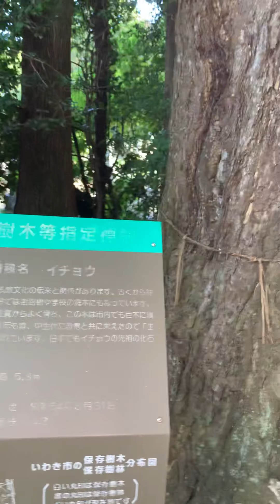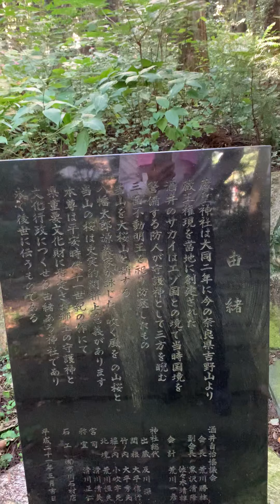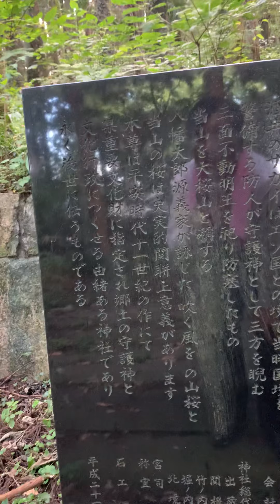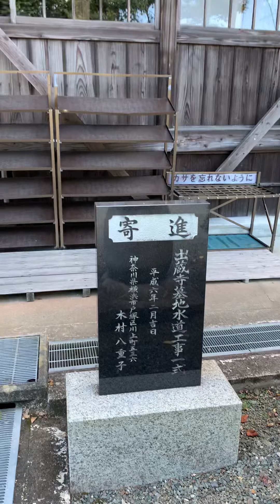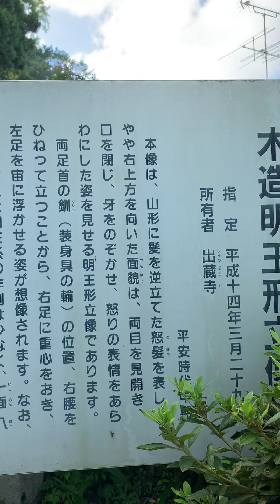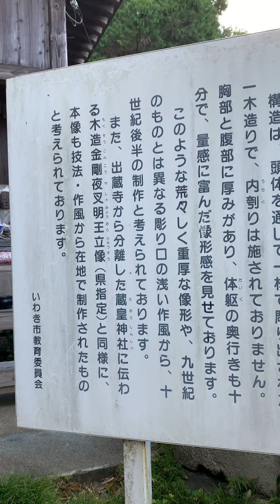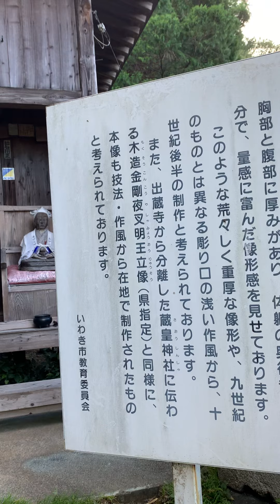8.蔵皇神社と出蔵寺探検 水戸三夜様の元寺らしいぞ。本当の勿来の関はこの付近だ⁈ここは菊田の荘で佐竹の祖、義光が支配した地区。福島県いわき市勿来酒井。聖母マリアを見れるかも⁈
福島県いわき市勿来町酒井　蔵皇神社と出蔵寺